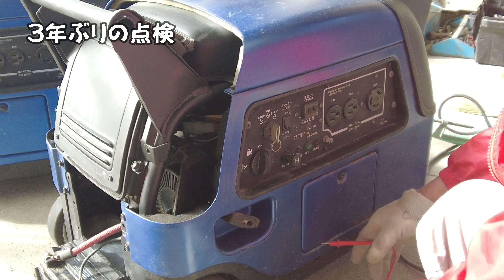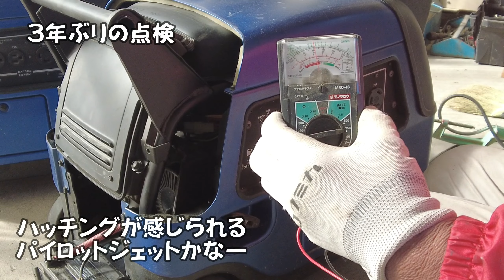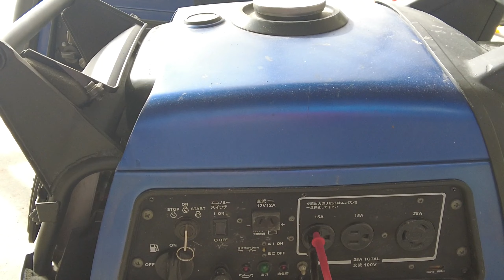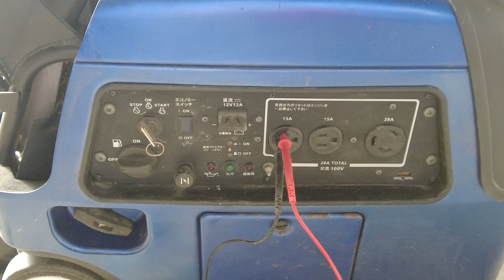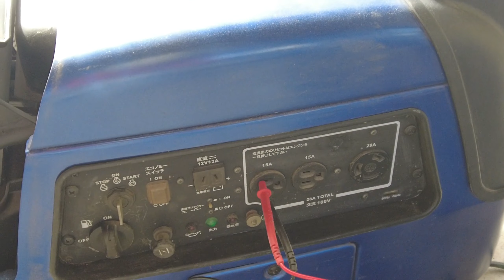ヤマハインバーター発電機点検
2021年12月25日、当地区高圧送電網で
午後７時から午後８時３０分にかけて３度の停電
結果は、弊社設備のトラブルとの事

冬も倒木等により停電が有るため、停電後に点検を始めた